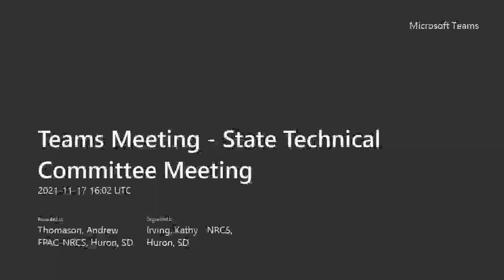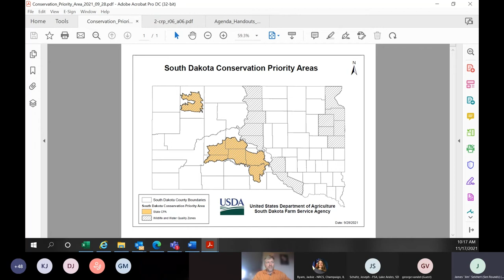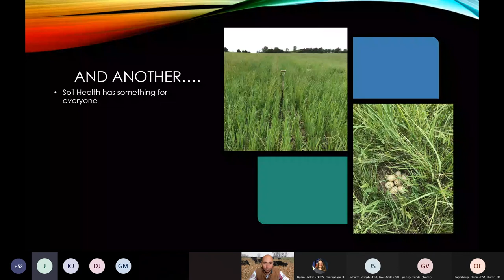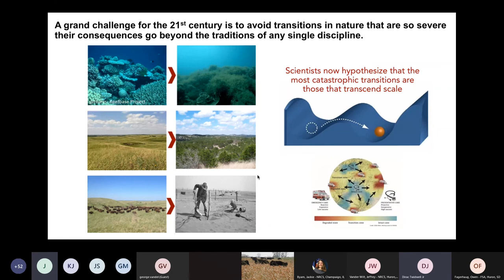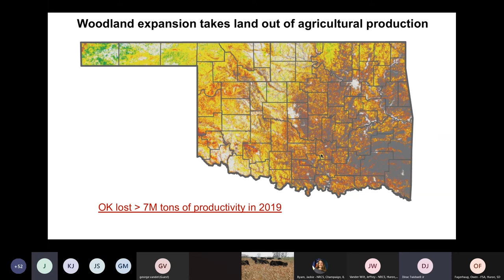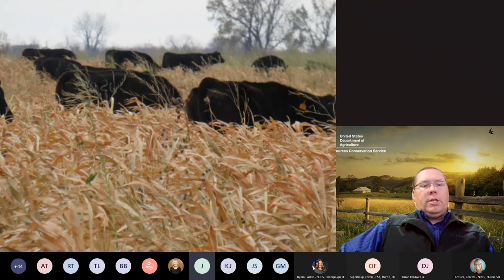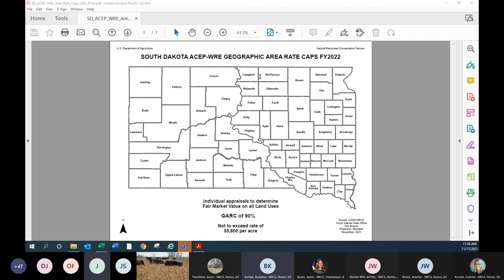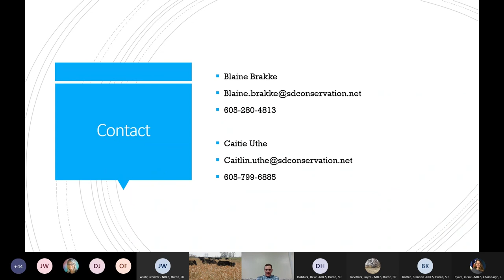State Technical Committee Meeting November 17, 2021